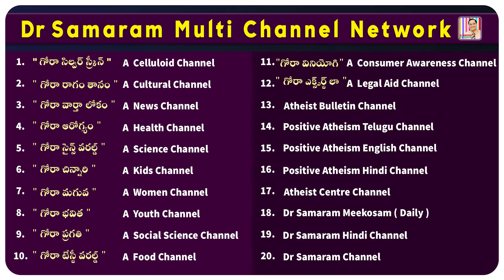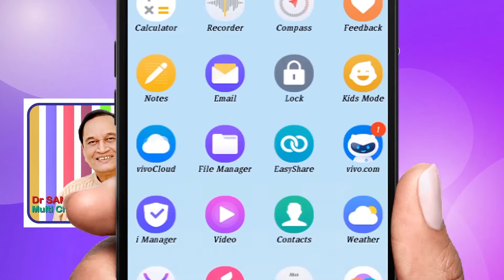వేసక్టమి తర్వాత రతి ఎప్పటి నుండి కరెక్ట్ ? (Q 563) in Dr Samaram Mee Kosam Channel